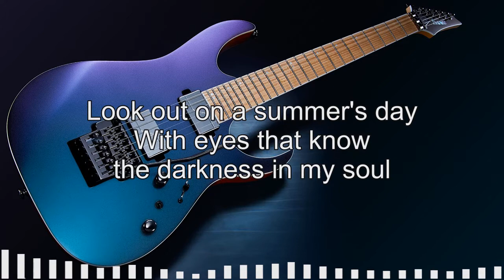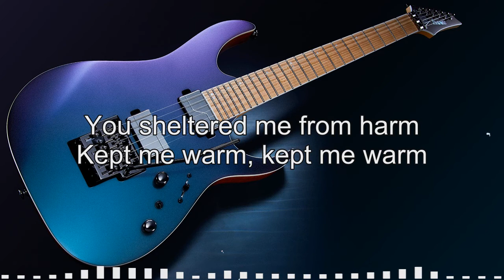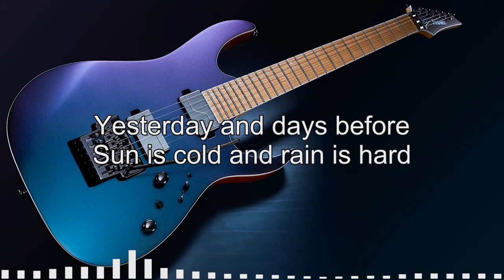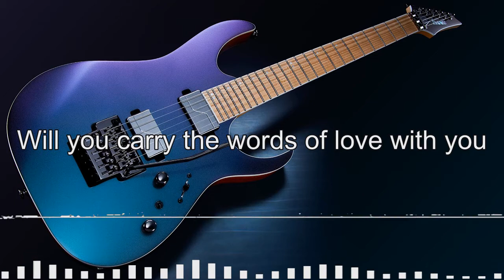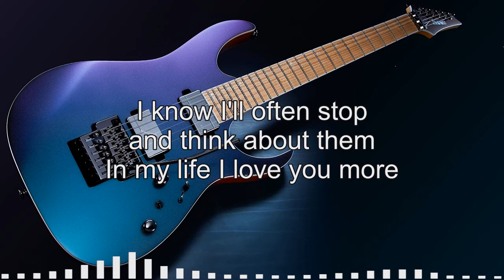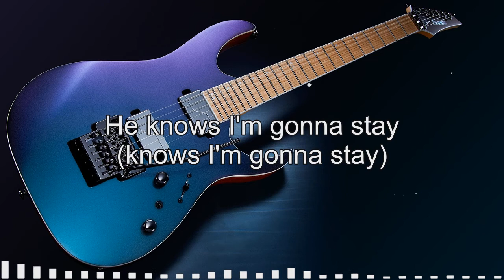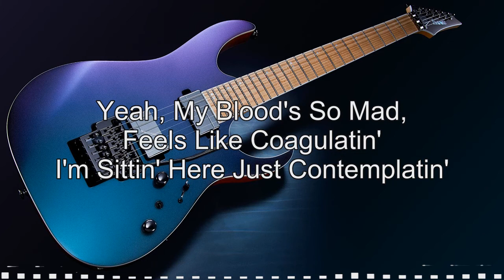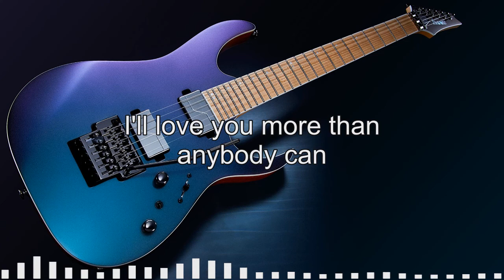DonMclean, John Denver, Cat Stevens, James Taylor, Jim Croce - FOLK COUNTRY SONGS